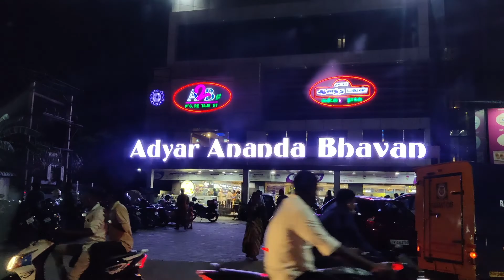Vishu Celebration 2022|Vishu Family Trip|Dhee Life|Kailasakona |Periyapalayam|Malayalam Family Vlog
Hello Lovelies
Happy Vishu. Hope you all had a wonderful vishu.  We celebrated this vishu  differently.  After the vishu kani we went on a trip. Hope you guys would enjoy this video.

With love
Dhee life